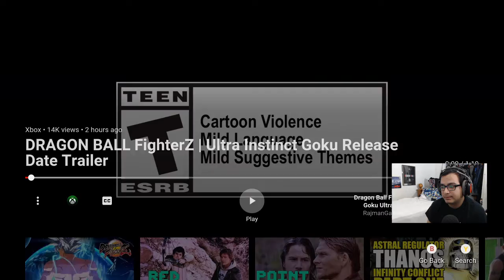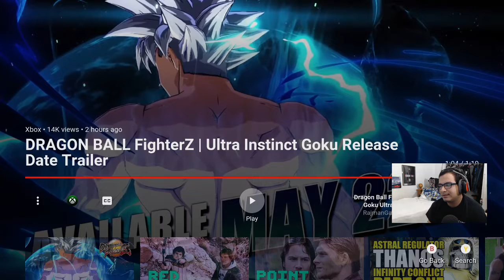Dragon Ball FighterZ - Ultra Instinct Goku Release Date Trailer Reaction!